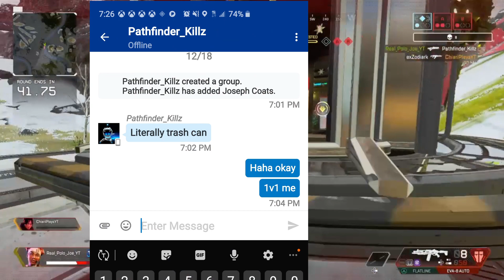Trash Talking Gone Wrong.. Predator Lobby Domination! Apex Legends Ps4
COMMENT your PS4 and XBOX names below to get a game in with me! Thanks for all the love and support! I really appreciate it!

Realpolo_joe